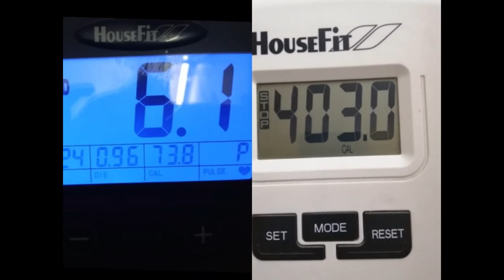২৫ দিনে ৭ কেজি ওজন কমানোর চ্যালেঞ্জ!! সাথে থাকছে ১২০০ ক্যালোরি ডায়েট চার্ট। ধাপ-১ l Recipeboxes !!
২৫ দিনে ৭ কেজি ওজন কমানোর চ্যালেঞ্জ!! সাথে থাকছে ১২০০ ক্যালোরি ডায়েট চার্ট। ধাপ-১ l Recipeboxes ।
ওজন কমাতে সাহায্যকারী সহজ চিকেন স্যুপ রেসিপি ||  Oil Free Weight Loss Diet Soup

2 HEALTHY JUICE recipes for weight loss in Ramadan at iftar time | yogurt Drink| Oats smoothie|